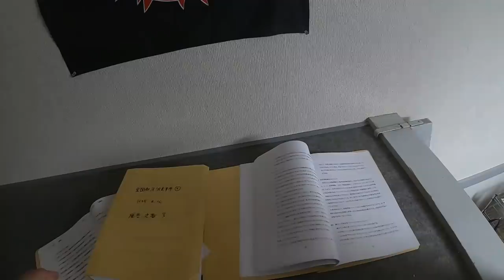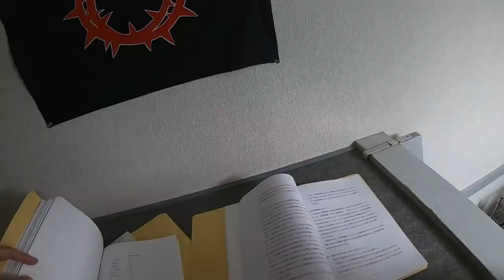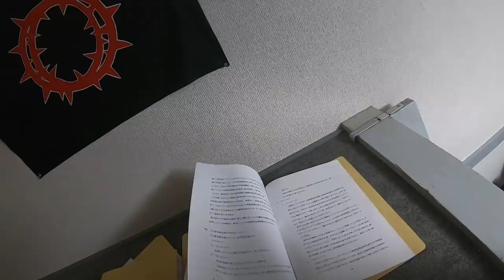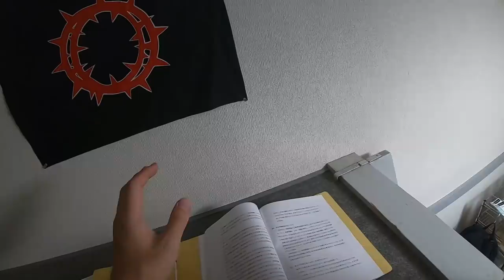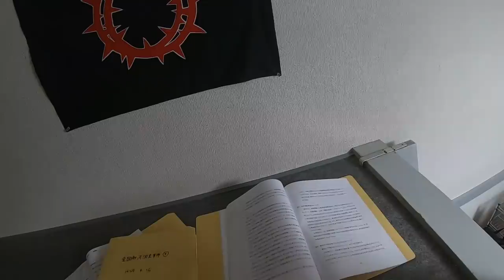部落解放裁判 第12回弁論準備手続報告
コロナで中断していましたが、６月２日に弁論準備手続が再開されました。詳しくは↓